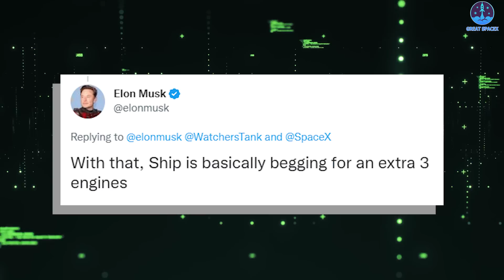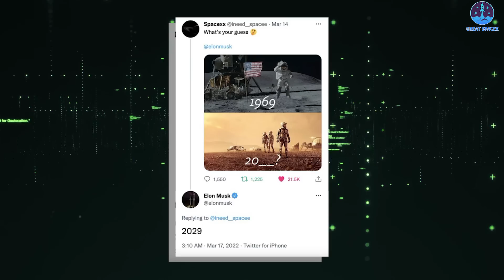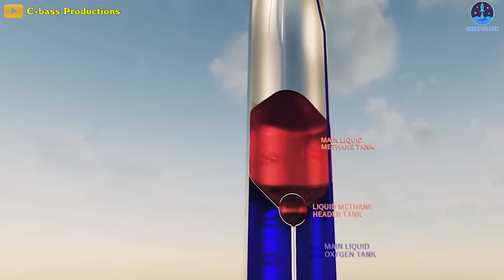The next version of SpaceX’s Starship Prototype!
1)HUGE THANKS TO:
2) SOURCES OF THUMBNAIL:

The SpaceX CEO has a long-standing vision of establishing a city on the Red Planet. It would be self-sustaining, would be home to one million people, and would transform humanity into a multi-planet species.
The ambitious goal could keep him occupied for the next three decades.
Towering nearly 120 meters (400 feet) tall, SpaceX’s new-gen rocket Starship is designed to take humans to the Moon, Mars, and beyond.
The vehicle consists of a giant spaceship on top of a large booster, known as Super Heavy. Both can land back on Earth so they can be reused, reducing costs.
SpaceX will use 33 Raptor 2 engines to power the Super Heavy booster while another six will power the upper stage. The entire vehicle will be capable of lifting 100 metric tons (220,000 pounds) of cargo and people into space on regular low-cost missions. The volume of usable space within Starship is a whopping 1,000 cubic meters—big enough to fit the entire Eiffel Tower, disassembled. That’s got scientists interested.
But scientists will be even more excited to hear that SpaceX will have a new Starship version!
SpaceX CEO Elon Musk says that future Starships – or at least certain Starship variants – are being upgraded with 50% more Raptor engines and stretched propellant tanks.
Sounds great!!!